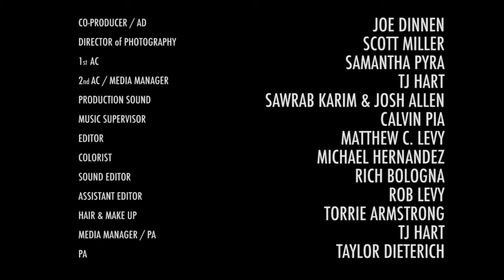OM CITY EPS 5 THINK OF OTHERS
OM CITY The Series

Created & Written By: Jessie Barr + Tom O'Brien
Directed By: Tom O'Brien
Produced By: Jessie Barr, Tom O'Brien & Massoumeh Emami

EP 5 "THINK OF OTHERS"
Story by Jessie Barr & Tom O’Brien
Written & Directed by Tom O’Brien
Producers: Jessie Barr, Tom O’Brien & Massoumeh Emami
Co Producer / AD: Joe Dinnen
Director of Photography: Scott Miller
1st AC: Samantha Pyra
Media / 2nd AC: TJ Hart
Production Sound: Sawrab Karim
Editor: Matthew C. Levy
Colorist: Michael Hernandez
Sound Mix / Design : Rich Bologna
Assistant Editor: Robert Levy
Hair & Makeup: Torrie Armstrong
PA: Taylor Dieterich

CAST
Grace: Jessie Barr
Desmond: Louis Cancelmi
Guy: James Waterston